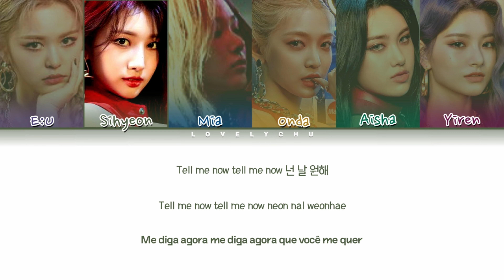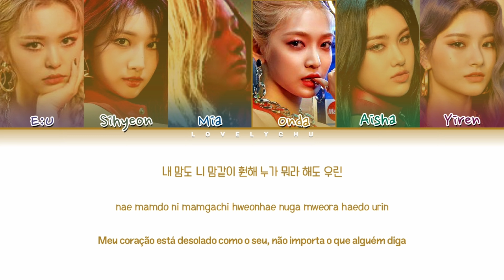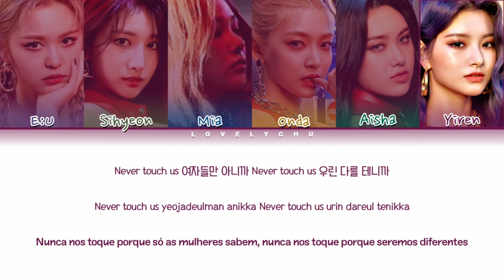EVERGLOW (에버글로우) — Untouchable (Color coded lyrics 가자/han/rom/pt-br)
| All rights to YUEHUA entertainment |

☁*. ‹ Informações sobre a música —੭ ° 🖇❜

• Artista: Everglow (에버글로우)
• Álbum: -72.82X-78.29
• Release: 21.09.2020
• Empresa: YUEHUA entertainment

 °* ☉. ╰ Membros 🦋

E:U, Sihyeon, Mia, Onda, Aisha & Yiren

 °* ☉. ╰ Cores 🍁

• E:U: Roxo escuro
• Sihyeon: Verde escuro
• Mia: Azul
• Onda: Amarelo
• Aisha: Verde
• Yiren: Vinho

[TAGS]

[TAGS]

🍃About Me 🍃

↳Você é um menino ou menina?

— Uma menina.

↳Quantos anos?

— Tenho 14.

— Onda.

— Aisha.

🍃About Me 🍃